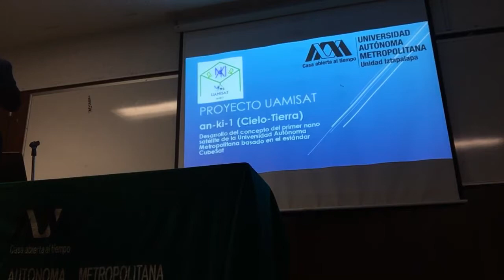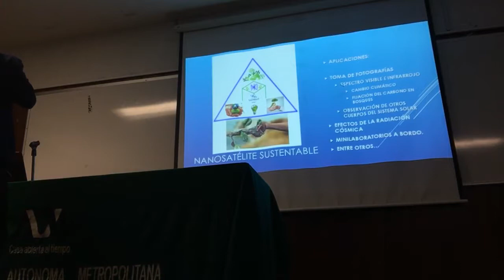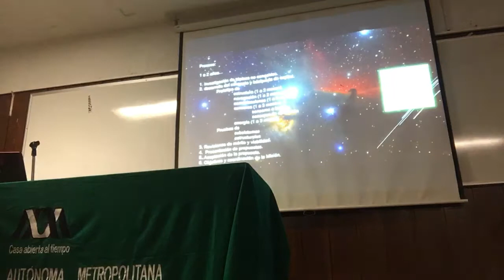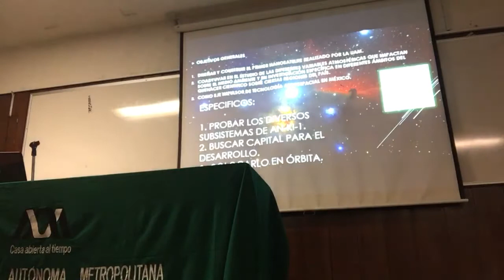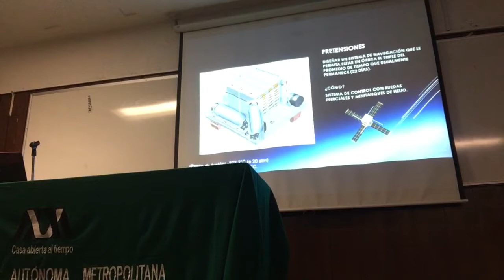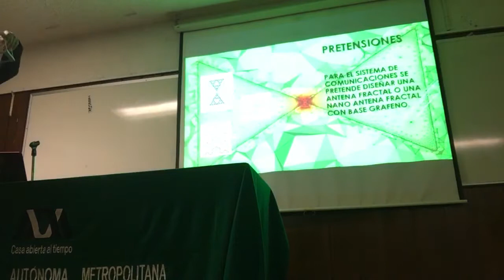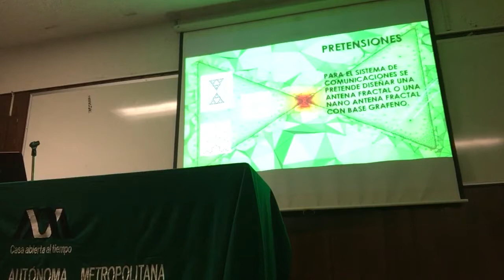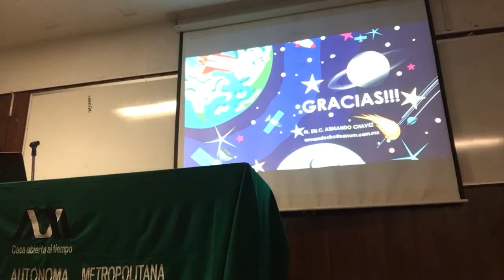Proyecto UAMSAT - Nanosatélite Cubesat en la UAM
Proyecto UAMSAT
Construcción de Nanosatélite Cubesat en la UAM Unidad Iztapalapa
M. en C. Armando Chavez y M. en C. Othón Gandarilla (UAMI)
Día de la Cosmonáutica en la UAM*
Unidad Iztapalapa